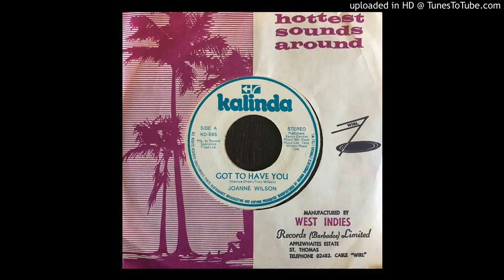🇹🇹 Joanne Wilson - Got to have you (1980) 🇹🇹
Originally written by Joanne Wilson's father, Tony Wilson - Trinidadian bass guitarist and songwriter, best known for his time with soul and funk band Hot Chocolate.
Tony Wilson was born in Trinidad, and had been involved with music since the age of 16. He had been a member of the group, Soul Brothers who had released three singles. In 1968, he was a founding member of Hot Chocolate, leaving the band in 1976. Wilson is credited with persuading Hot Chocolate's lead singer, Errol Brown to commit his songwriting ideas to paper.
Original song was composed in 1979 by Nostromo - Around The World In 80 Seconds.